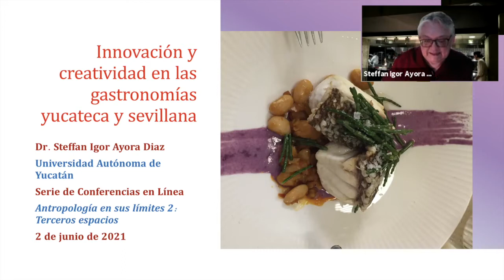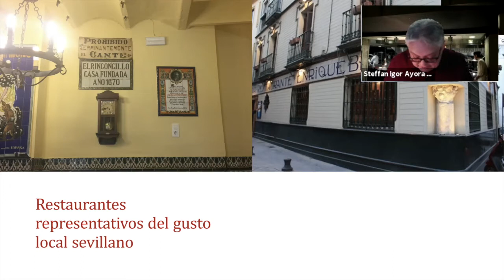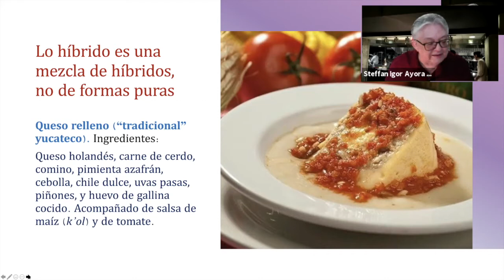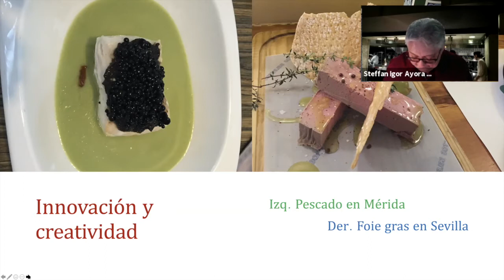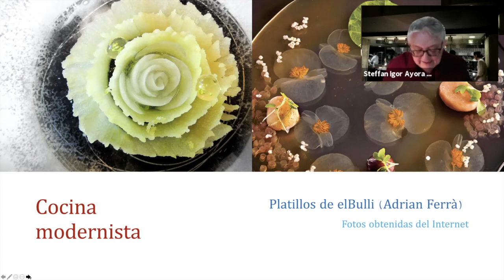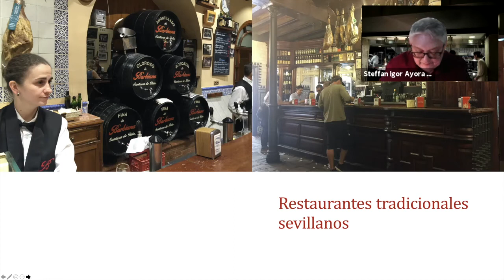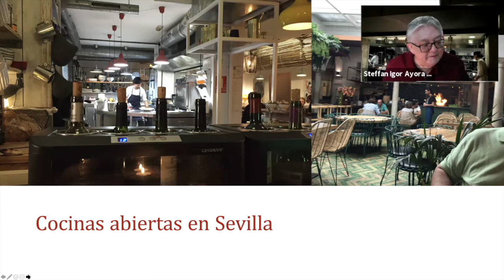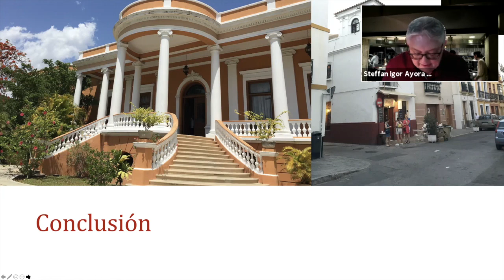5: Innovación y creatividad en la gastronomía / Antropología en sus límites: Conferencias 2020-21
Antropología en sus límites: Conferencias 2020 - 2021

5: Innovación y creatividad en la gastronomía yucateca y sevillana
Por: Igor Ayora Díaz, Universidad Autónoma de Yucatán.
02 de junio, 2021. 11:00​ AM/MÉX.

Como antesala al 2do Congreso Internacional "Antropología en sus Límites: terceros espacios", estas sesiones serán impartidas por antropólogos y antropólogas cuyos proyectos e intereses nos posibilitan nuevas reflexiones sobre el quehacer antropológico en el siglo XXI. ¿Qué tipos de comunicaciones y acciones se posibilitan a partir del establecimiento de diálogos con otros actores, otras disciplinas, otros discursos y otras prácticas? ¿Hay sitios en que la comunicación se fragmenta? ¿Qué alianzas nuevas se necesitan para confrontar los retos de lo contemporáneo? ¿Qué metodologías y epistemologías, nuevas y viejas, nos podrían ayudar con estos retos?

Más info:
2do-congreso-antropologia.webnode.es
Universidad Iberoamericana Ciudad de México
Dirección de Educación Continua.